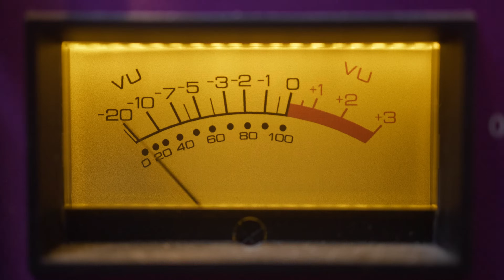Jason's Story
Oakland University engineering student Jason Gorski had an eye for innovation that spilled from his studies into creating at-home technology. When he initially returned to OU for a class, he established a community, earning his undergraduate degree and returned again and again to earn master's and doctorate degrees.